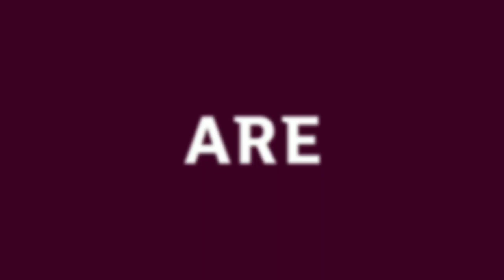fifa world cup 2022 qater Messi ronaldo#messi#ronaldo#mbappe